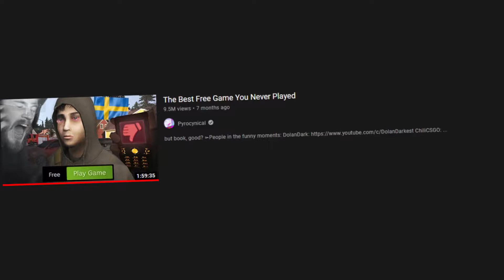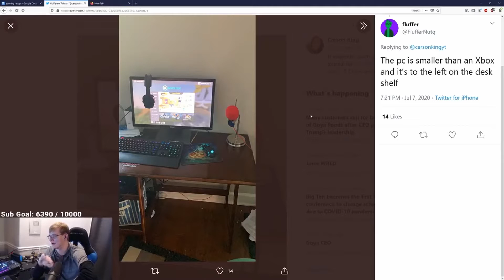Acknowledging the Poor Gamer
I talked about some poor gamer stuff.